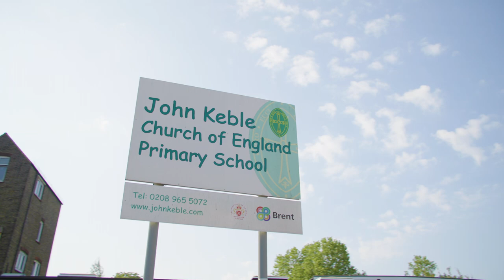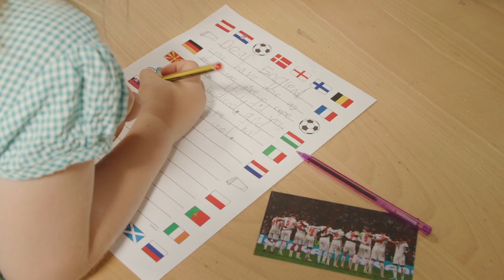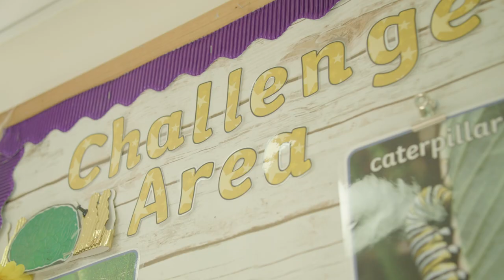John Keble Church of England Primary School (Full)